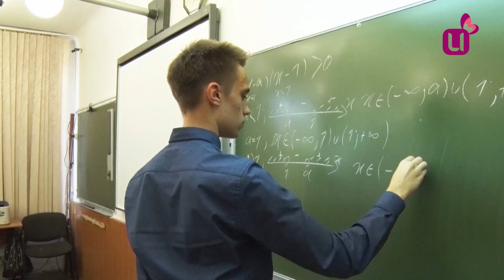Пианист – отличник! Иван Казаков «Юное дарование Кузбасса»